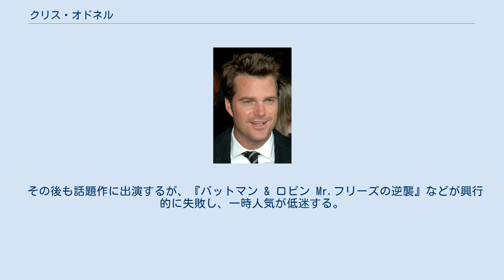クリス・オドネル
クリス・オドネル（Chris O'Donnell、1970年6月26日 - ）はアメリカ合衆国の俳優。
 イリノイ州ウィトネカ生まれ。
7人兄弟の末っ子で、父親はラジオ関連の仕事に就いていた。
ドイツおよびアイルランド系。
 中学時代から高校時代にかけてはTVコマーシャルやテレビドラマの端役をつとめ、1989年に『メン・ドント・リーヴ』のオーディションに合格して映画デビューを果たす。
1992年、『セント・オブ・ウーマン/夢の香り』で名優アル・パチーノと共演を果たし、堂々とした演技でゴールデングローブ賞最優秀助演男優賞にノミネートされ、シカゴ映画批評家協会の新人賞に輝いた。
 その後も話題作に出演するが、『バットマン & ロビン Mr.フリーズの逆襲』などが興行的に失敗し、一時人気が低迷する。
 2000年代からはテレビにも出演するようになり、2009年より人気テレビシリーズ『NCIS 〜ネイビー犯罪捜査班』のスピンオフ作品『NCIS:LA 〜極秘潜入捜査班』の主人公G・カレン役で人気を博している。
 1997年に結婚した小学校教師キャロライン・フェントスとの間に5人の子供をもうける。